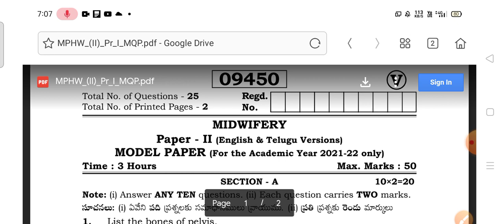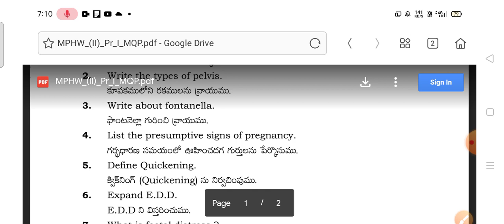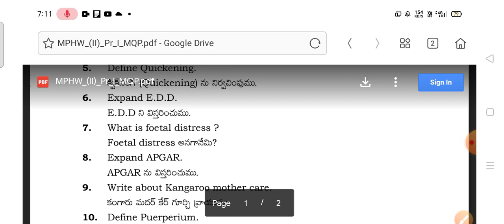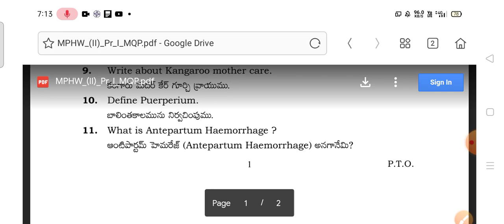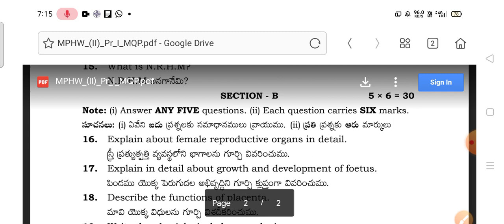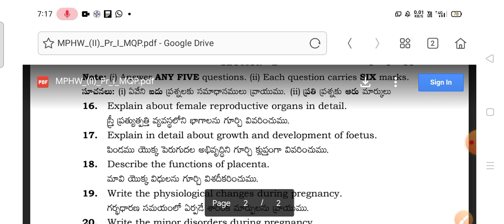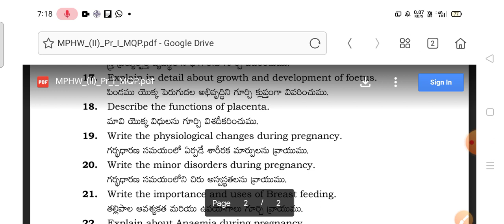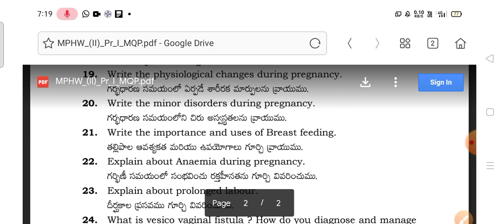@VijithaRajakumar#Model questionPaper in midwifery (ప్రసవ శాస్త్రం)-Mphw- 2nd yr( only 2021-22)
Ts, intermediate model question paper s in 2021-22 in english for Mphw 1st year & Mphw 2nd year

Ts, intermediate model question paper s in 2021-22  for Mphw 1st year & Mphw 2nd year in telugu